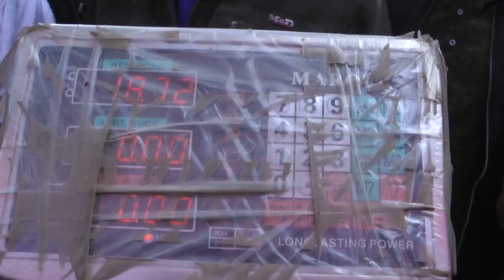1st Prize Winner Johurul Caught a Big Fish (19kg)+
# নাটোর মাছ # প্রতিয়োগিতা প্রথম পুরুস্কার